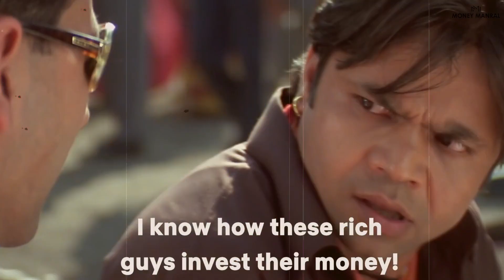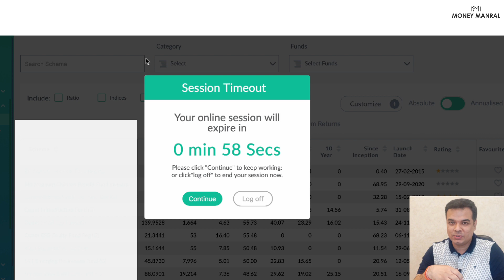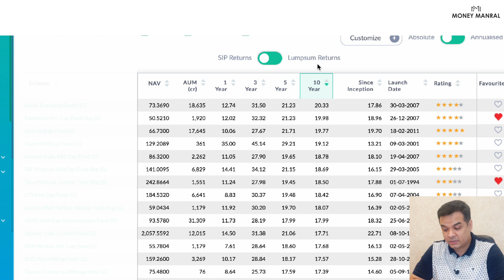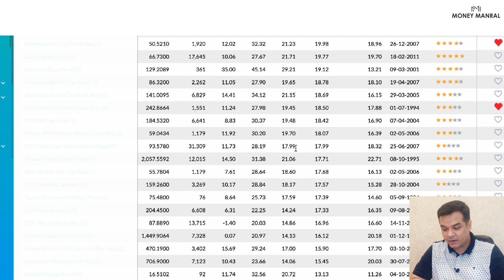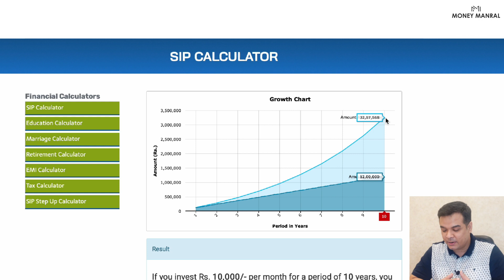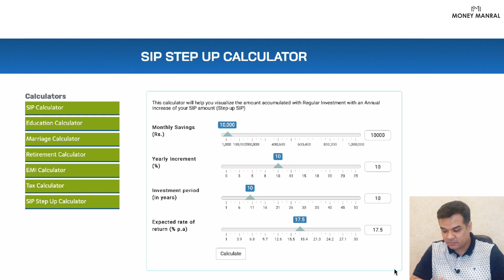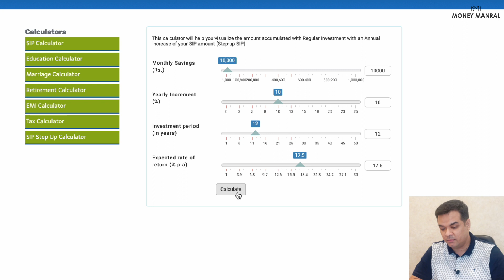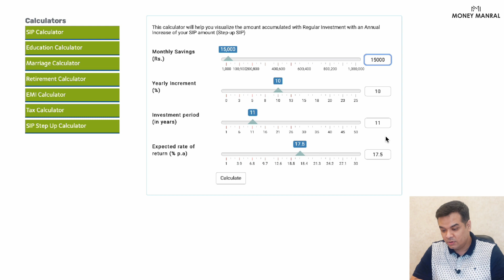₹ 10,000 per month से ₹ 1 CRORE | How to Make 1 Crore through SIP | Secrets to be Rich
Investing in an equity mutual fund scheme via an SIP is the best way to achieve your long-term goals. Equity has the potential to offer superior returns than other asset classes. It may also help you to beat Inflation which is essential to achieve long-term goals.